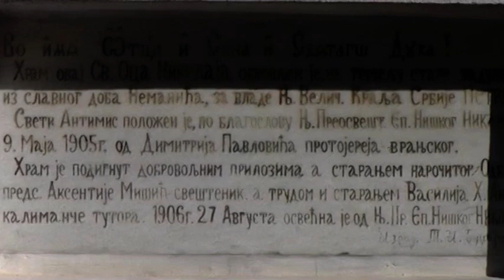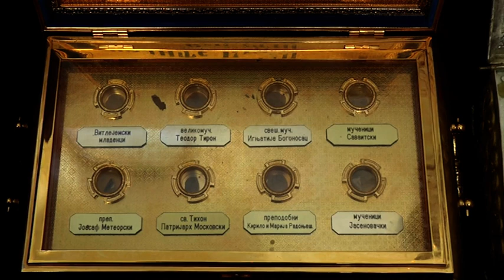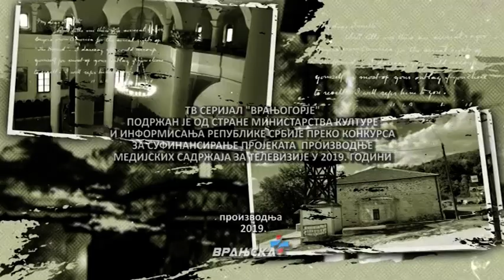VRANJOGORJE - MANASTIR SVETOG NIKOLE U VRANJU